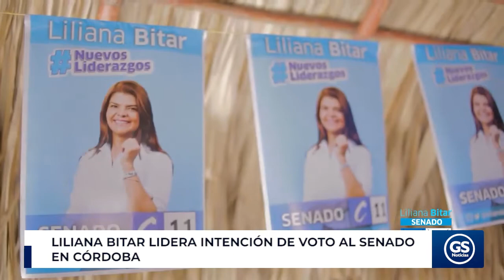Liliana Bitar lidera intención de voto al Senado en Córdoba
La nueva candidata al Senado de la República por el Partido Conservador, Liliana Bitar Castilla, lidera la intención de voto en el departamento de Córdoba